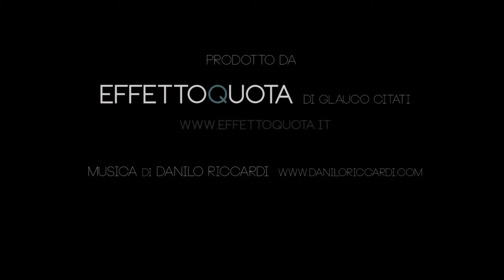Tortoreto Lido visto dal drone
Spot Aereo Ufficiale realizzato da EFFETTOQUOTA per il comune di Tortoreto